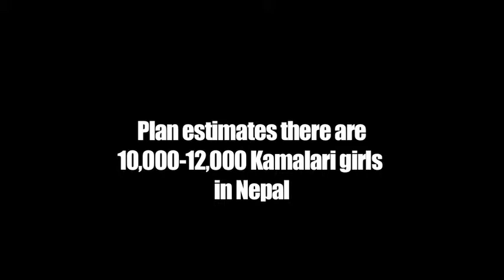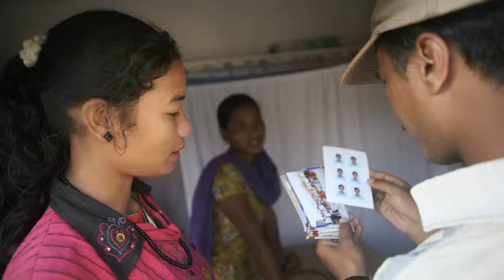Plan Awards 2010 - Meest Succesvolle Bewustwording Campagne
Krishna Chaudhary en de 17-jaar oude Bishnu Chaudhary wonnen de award voor de Meest Succesvolle Bewustwording Campagne.

Onder het Kamalari systeem worden meisjes verkocht om als bedienden te werken in de huizen van hun rijkere landgenoten - meestal families uit een hogere kaste zoals grondeigenaren, mensen uit het bedrijfsleven of ambtenaren.

Plan werkt eraan om het Kamalari systeem te ontmantelen en probeert de meisjes te redden en te rehabiliteren door ze terug naar school te krijgen, een opleiding in een handel te verzorgen en ze in het starten van hun eigen bedrijven te ondersteunen. Daarnaast ondersteunt Plan de ouders van de meisjes zodat ze een menswaardig bestaan voor hun gezin kunnen verdienen en hun dochters niet erop uit hoeven te sturen om te werken. En natuurlijk werkt Plan aan de bewustwording van het publiek op alle niveaus, in de dorpen en op het nationale podium.